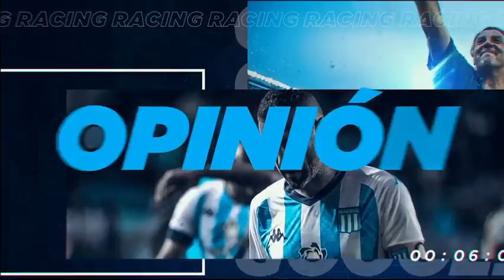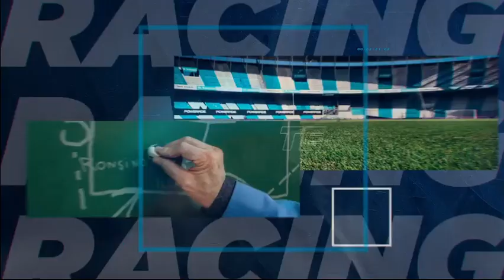Racing Online: Espacio Acadé 08.09.2022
Los jueves, de 18 a 20, disfrutá Espacio Acadé. Con la conducción de Tano Maringolo y gran equipo.